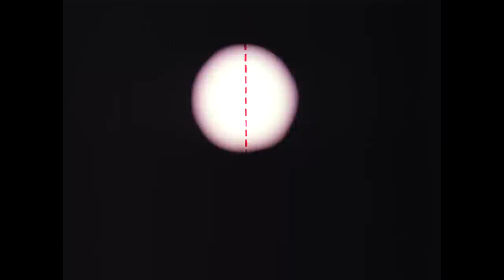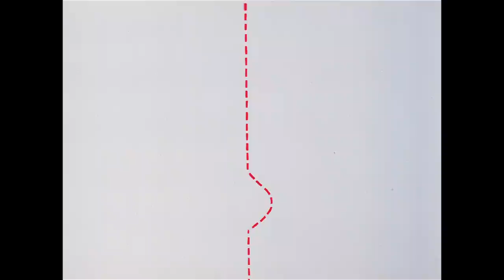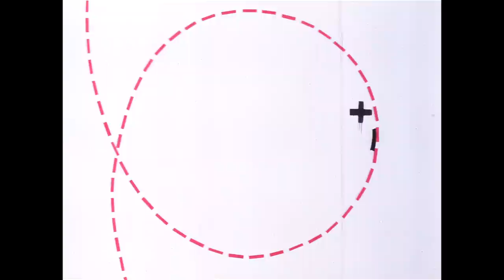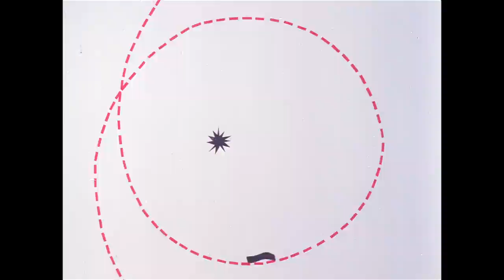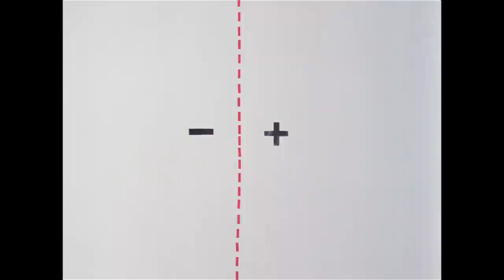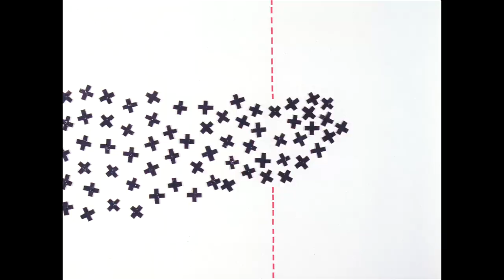Super Powers - Noureddin Zarrinkelk